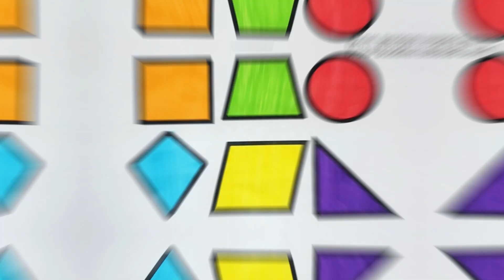How to Draw a VOLCANO for Kids and Toddlers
Dress Painting & Coloring for Kids and Toddlers